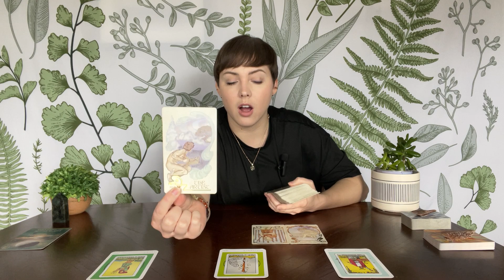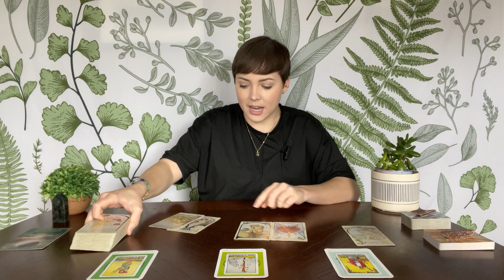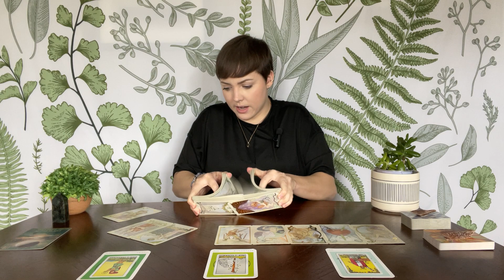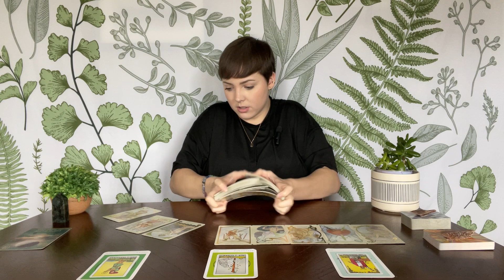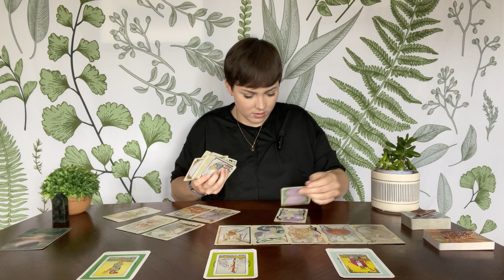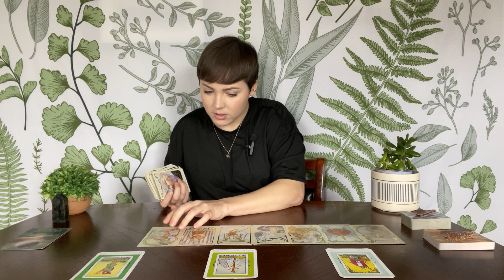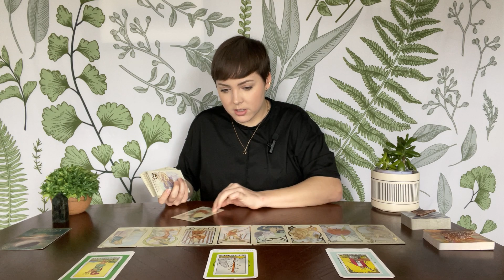CANCER TAROT | “Taking action will pay off”